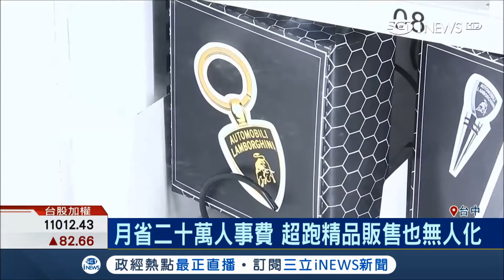超跑精品推無人化販售 月省二十萬人事費 尊榮客群接受度有待觀察｜記者 吳伊哲 方品文｜【台灣要聞。先知道】20180803｜三立iNEWS